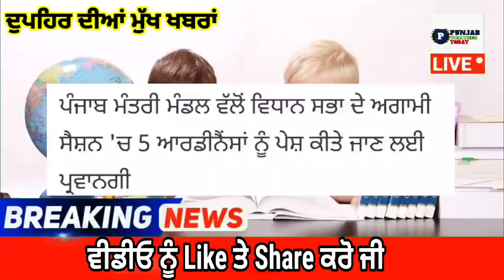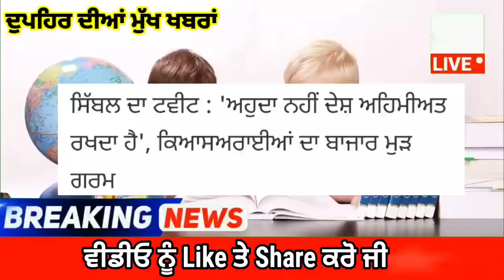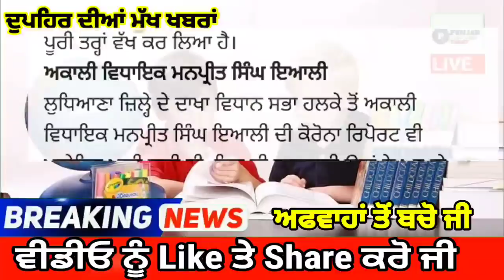punjabi news today live - Punjab Weather Today - Punjab News